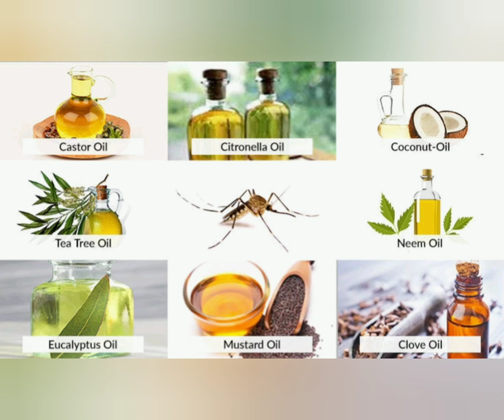Get rid of mosquitoes/ கொசுவை ஓட ஓட விரட்டுங்க.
To protect yourself from mosquito bites at home it is best to prevent mosquitoes getting into your house
 Follow these measures to get rid of mosquitoes...